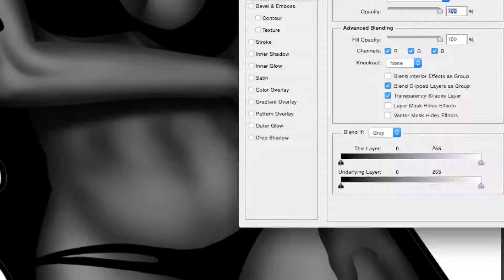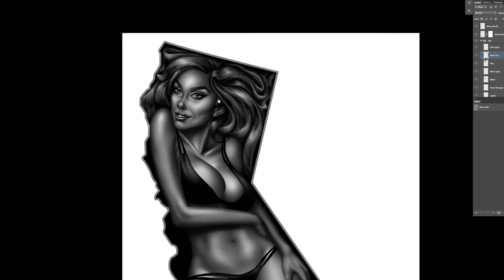CA GIRL Design by Munk One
Artwork and Video by Munk One